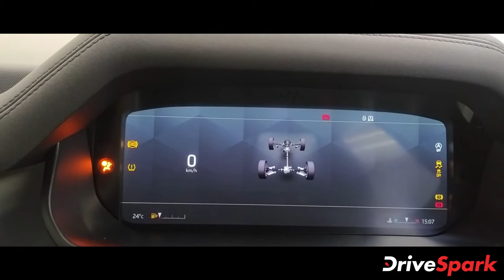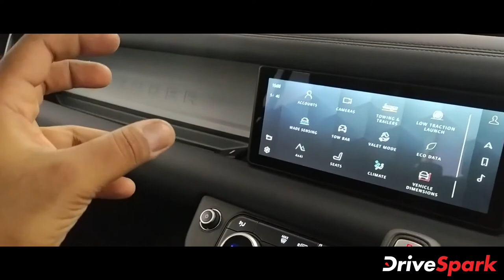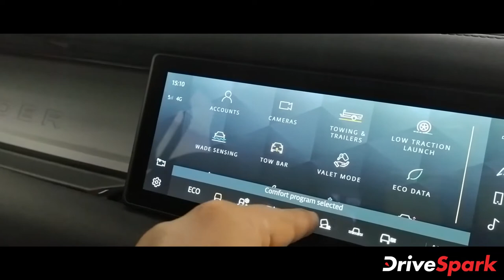लैंड रोवर डिफेंडर जानकारी | Land Rover Defender Details in Hindi | डिफेंडर की खबरें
Land Rover Defender First Look Video In Hindi | लैंड रोवर ने लेटेस्ट डिफेंडर ऑफ-रोड एसयूवी को भारत में ला दिया गया है. नई लैंड रोवर डिफेंडर को 90व 110 वर्जन में लाया गया है, हालाँकि 3 डोर मॉडल को थोड़े समय बाद उतारा जाएगा.

हम आज आपके लिए डिफेंडर 110 एसयूवी 5 डोर वर्जन का फर्स्ट लुक व वाकअराउंड विडियो लेकर आये हैं, जो कि 76.57 लाख रुपये, एक्स-शोरूम (इंडिया) की कीमत पर उपलब्ध है. नई लैंड रोवर डिफेंडर की सभी जानकारी पाने के लिए यह वीडियो देखें.